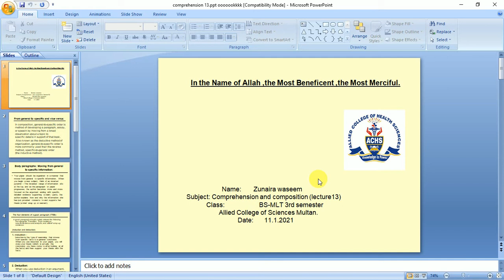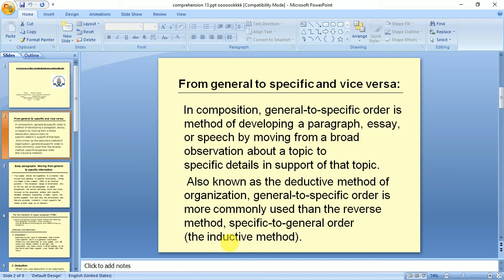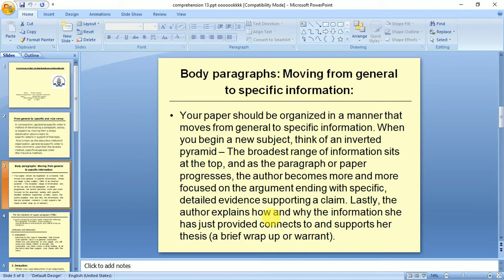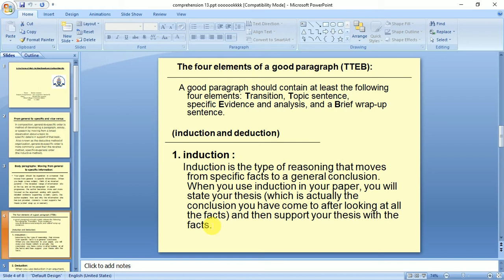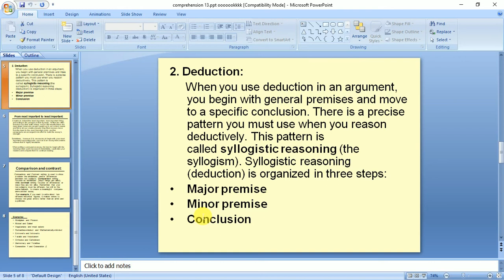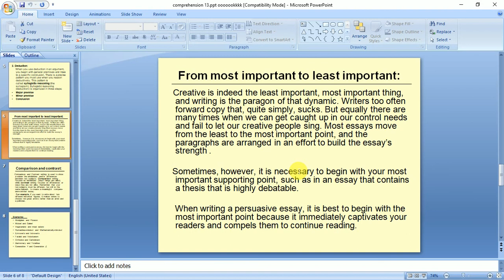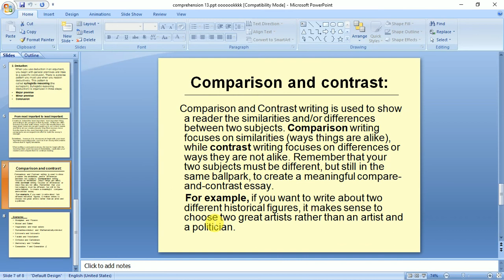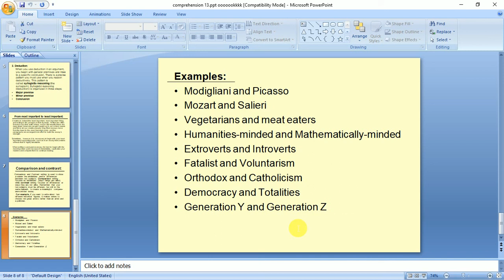Comprehension lect13 BSMLT 3rd sem Topic: From general to specific vice versa , most to least imp